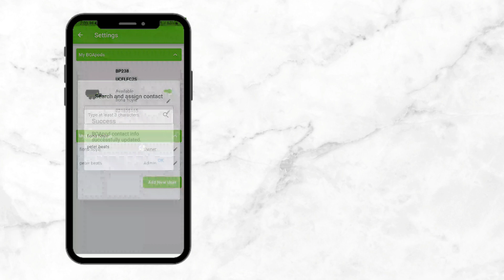Manage availability and details displayed against your BOApod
In this video, you'll learn how to manage the availability and details displayed against your BOApod.

The BOAhub is a truly multi-platform, multi-device application that allows you to select and build your own hoses, order your hydraulic hose and fittings online, and accurately manage your inventory to assist with asset management.

Rethink, restart your hydraulic hose repair and maintenance and start to turn wasted time into profit.